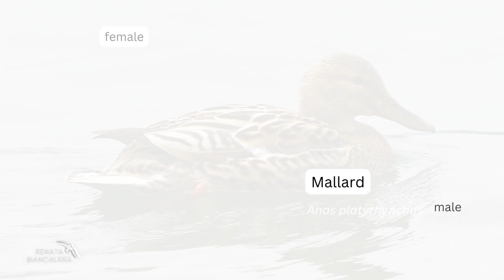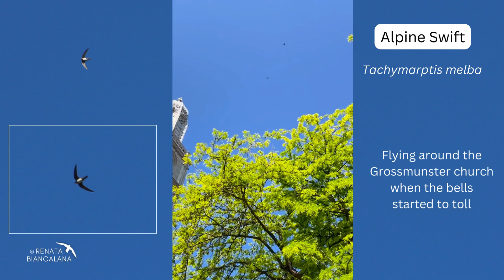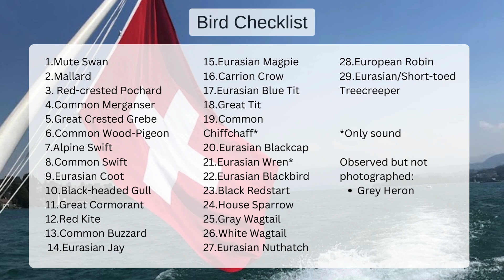Birding in Zurich - Switzerland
During trips to Zurich (Jun 2019, May 2022, Apr 2023) I was able to observe & hear several species around the Lake and also in the woods of Zurich University, in a total of 30 species

I couldn’t identify one raptor, so if you can help me, please leave in the comments any suggestions,